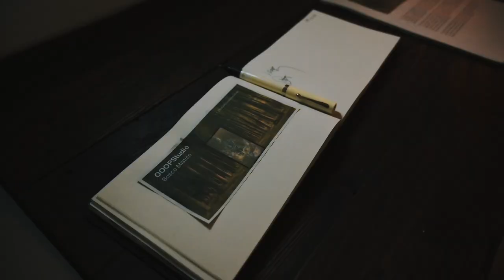Bosco Mistico - 1.1_ZENONEcontemporanea | Fotografia Europea 2023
With Bosco Mistico ZENONEcontemporanea presents in a art gallery the recent research of OOOPStudio, an immersive installation that will involve the public in an unsettling environment, set by a "new" nature that cannot fail to accompany us towards a profound reflection on the anxieties of our contemporary, dramatically marked from a degenerate relationship with the environment, in all its forms.
The path proposed here combines elements of a physical nature with synthetic and digital suggestions, with the logic of activating a loop capable of defining a complete sense of today's multifaceted perception of the environment in which we all live. Immersed. And this journey that OOOPStudio invite us to undertake, free and instinctive, is physically immersive, to grasp all those suggestions that will lead us to reflect on the deepest meaning of the contemporary.
It is really difficult to describe this poetic journey that embraces and investigates different techniques and motivations, revealing itself capable of instinctively captivating to merge distant instances, real nature that is told and idealized without ever disappearing, with the aim of being able to free it again in its real world.